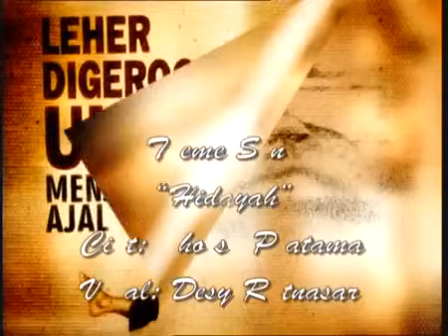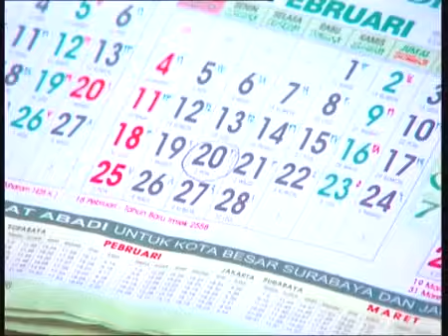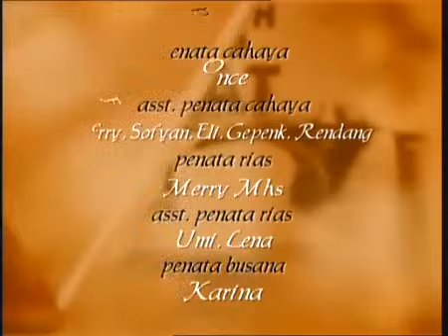Istri Mandul Di berkahi Anak Kembar 4